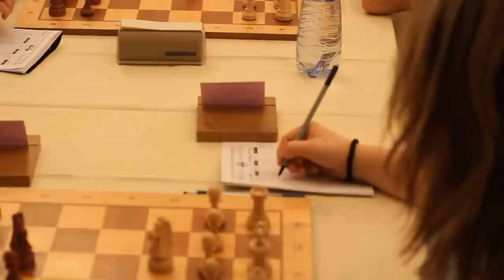Turnaj šachových nadějí 2014